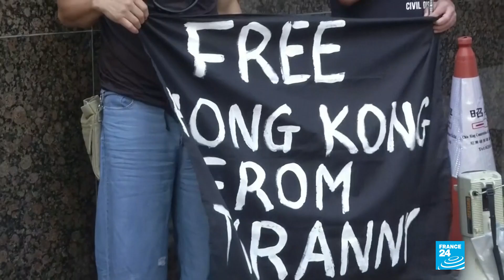Noticias del 2019/10/16 14h00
Las noticias del día en France 24 presentadas por Santiago López